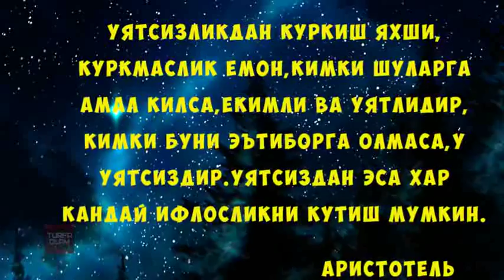ЕВРЕЙЛАРДА ОХИР ЗАМОН БАЙРАМИ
Ассалому алайкум хурматли Турфа Оламнинг кадрли ва азиз мухлислари.Хозирги сондаги видеоролигимизда сиз еврейларда охир замон байрами дея аталадиган байрам хакида тамоша килишингиз мумкин.Мархамат.